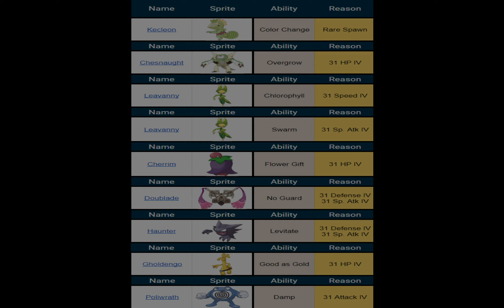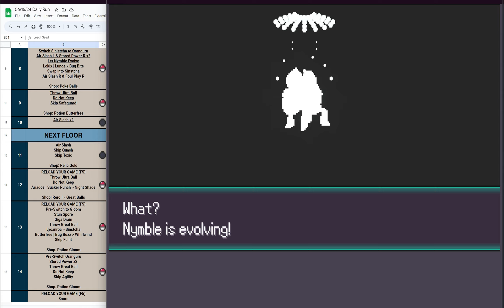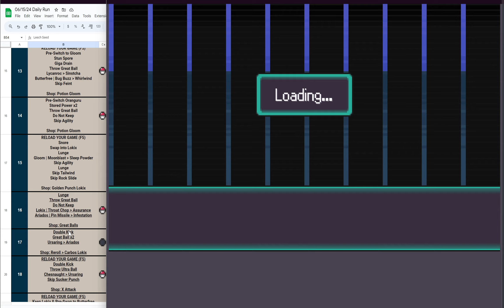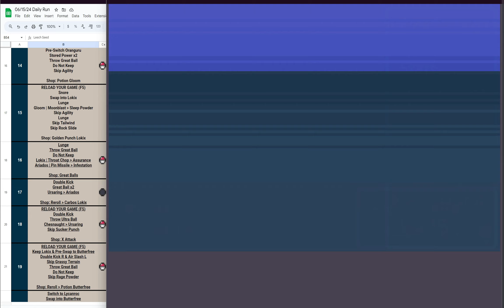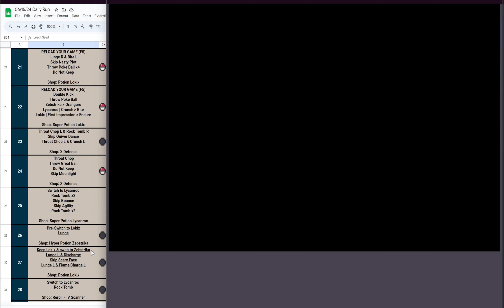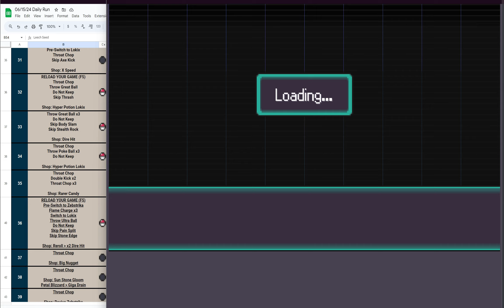Rare Catches and solid IVs (PokéRogue Daily Run Guide)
Gym Leaders - Katy, Ramos, and Fantina - catch sheet in the intro!

00:00 - Intro
00:10 - Wave 1 Tall Grass
03:47 - Wave 11 Forest
08:27 - Wave 21 Jungle
12:52 - Wave 31 Temple
16:17 - Wave 41 Swamp

Reminder this is for Chromium-based browsers only, such as Chrome, Edge, Opera/Opera GX, etc., Firefox and offline modes may not work